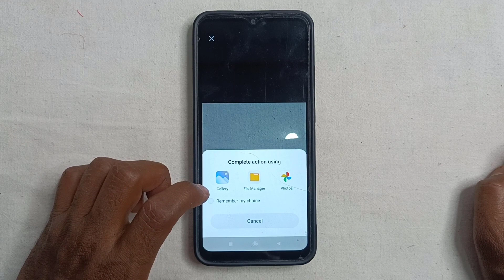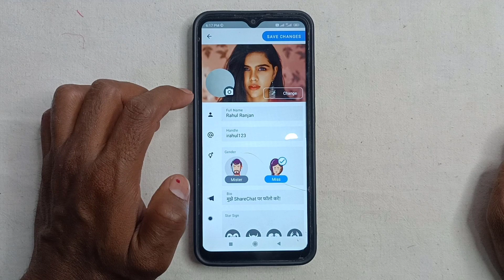Sharechat Par Cover Photo Kaise Lagaye ~ How To Set Cover Photo In Sharechat App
Aaj ke is video me ham batane vale hai ki sharechat app par cover photo kaise lagate hain

➡ Queries Solved

1. Share chat use kaise kare hindi
2. Sharechat cover photo change
3. Sharechat cover photo edit
4. Sharechat cover photo kaise banye
5. Sharechat cover photo set